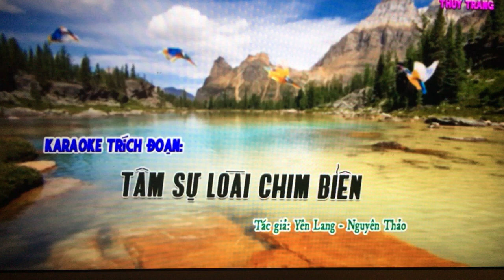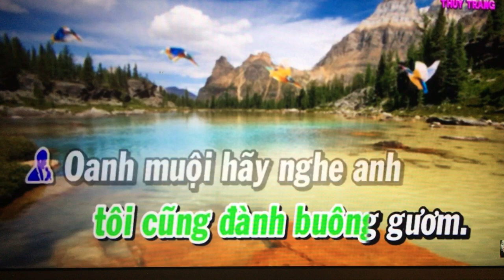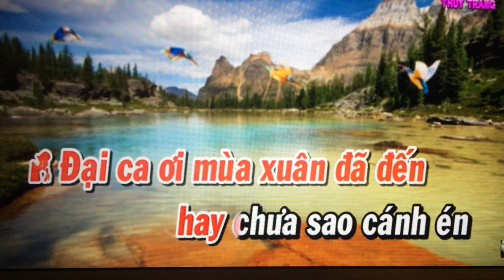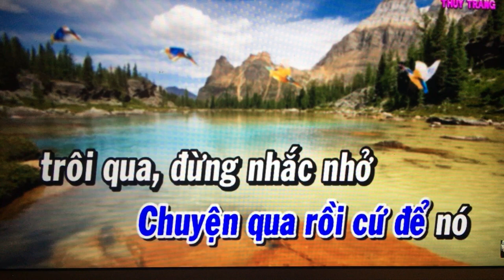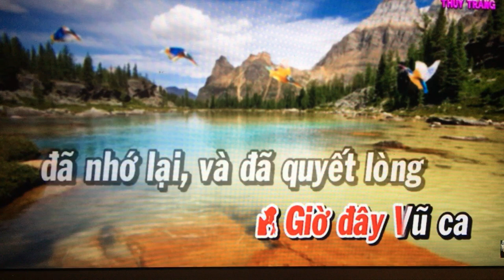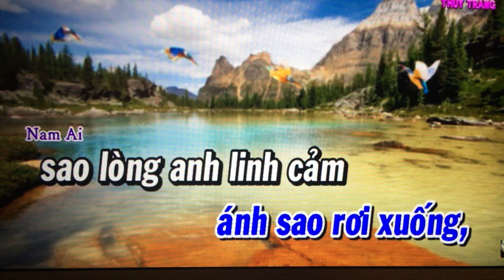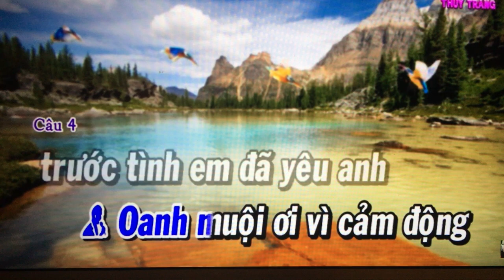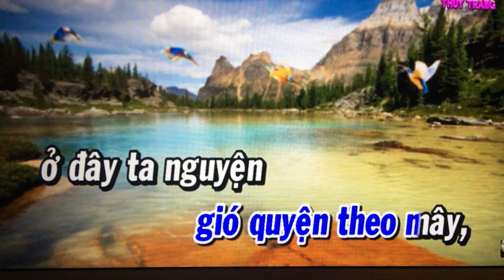TD. Moi dao. Tam Su loai chim bien. Phan 4